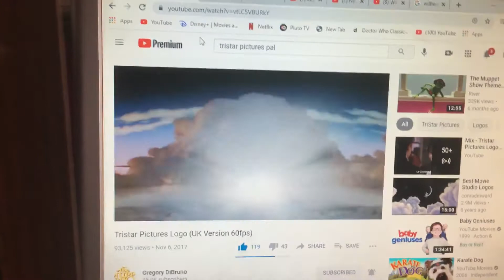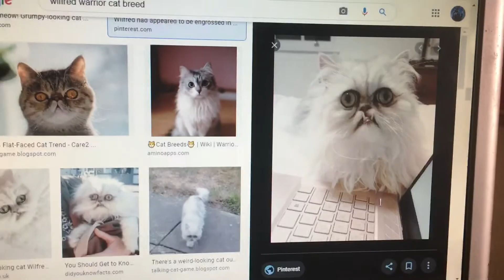Tristar Pictures Xbox Xbox Live Cat Films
Taken from Xbox Man on Catwalk